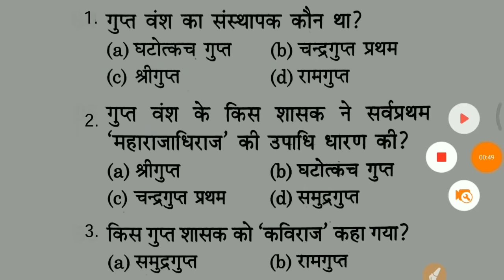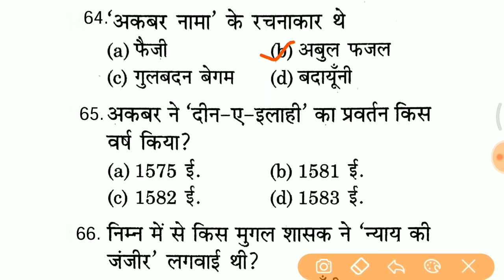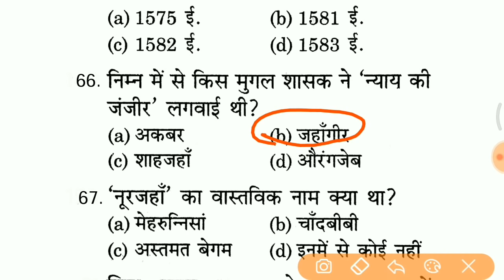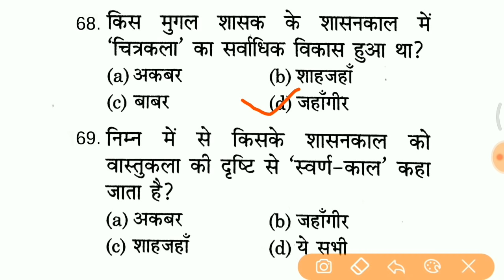History top 70 Questions and answers, top Gk for RPF, UP POLICE, SSC GD CTET etc..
कोई भी सवाल पूछना चाहते हो तो instagram पर जाकर
Saurabhmalik17k Search करे और follow करले और जो पूछना चाहते हो message करके पूछ सकते हो 👍 या इस link पर click करके भी जासकते हो - I'm on Instagram as @saurabhmalik17k. Install the app to follow my photos and videos.